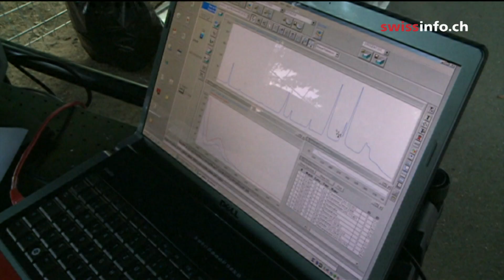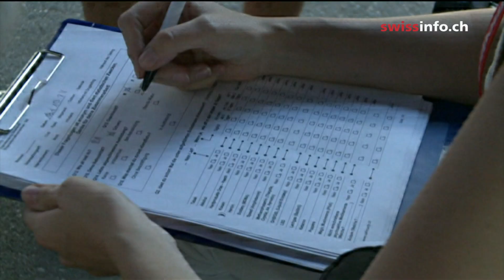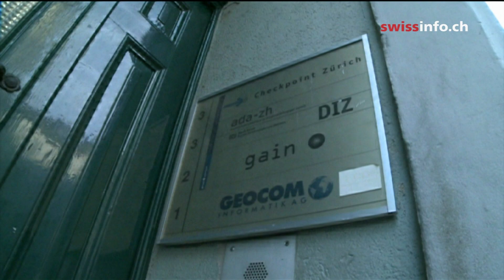Cocaína barata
La calidad y el precio de la cocaína se reduce en Suiza
La cocaína ha dejado de ser sólo para los ricos. Resultado de su bajo precio, los jóvenes la compran con facilidad. En el marco del Street Parade, un laboratorio móvil analizó la calidad de la droga que se trafica en las calles. (SF/swissinfo.ch)